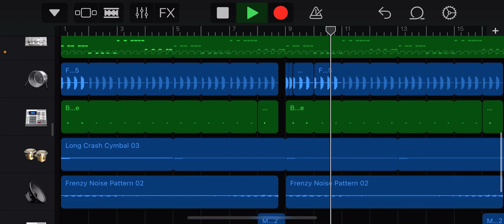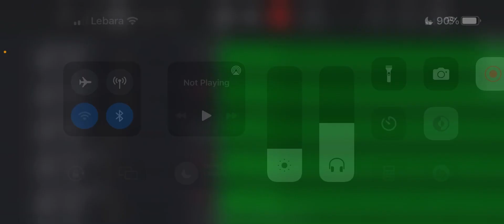Future Bounce drop made in GarageBand iOS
So I made this cool Future Bounce drop using an app called GarageBand iOS. Future Bounce is a sub-genre of EDM and includes artists like Brooks and Mike Williams.

Genre: Future Bounce EDM
BPM: 128
Daw used: GarageBand iOS